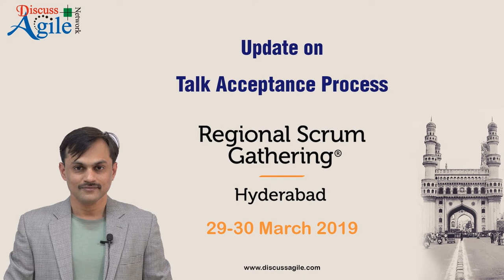Update on Talk Acceptance Process: Regional Scrum Gathering Hyderabad -2019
The Regional Scrum Gathering Talk Acceptance process is completely agile. Since not many conferences follow a flexible talk acceptance process, in this video we explain how this process is getting followed.